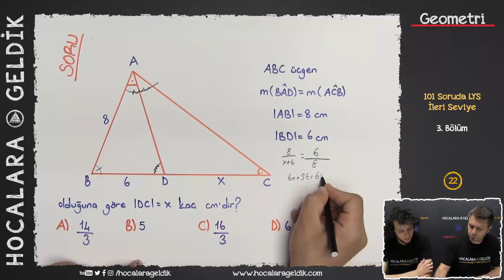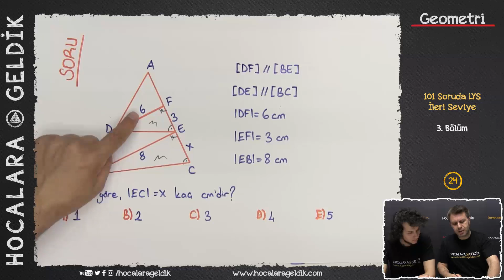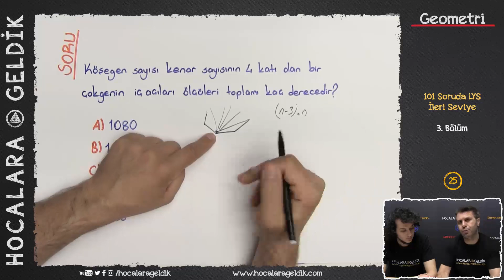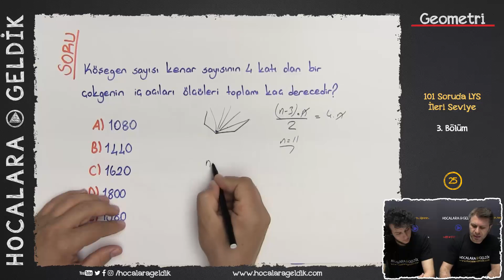101 Soruda LYS GEOMETRİ - 3. Bölüm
101 SORUDA LYS 2017 / GEOMETRİ